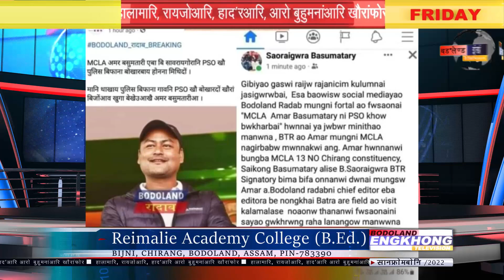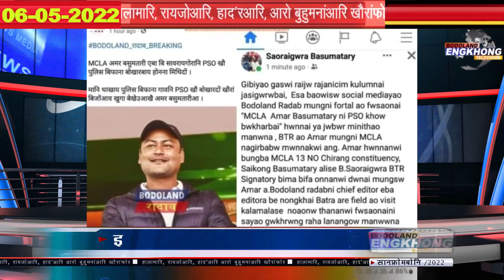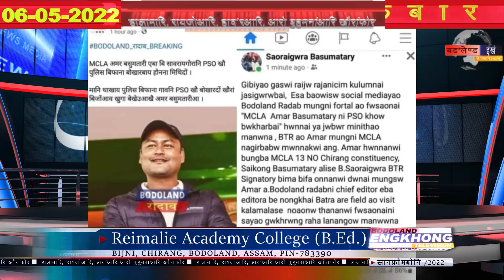06/05/2022 Daily Bodo News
06/05/2022 Daily Bodo News